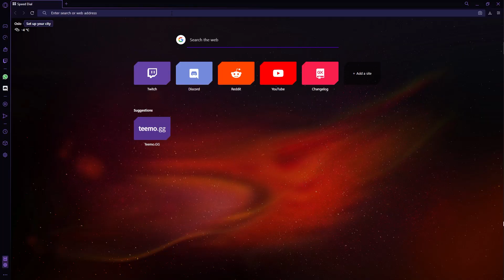SMASH OR PASS - League of Legends Edition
this was a really fun video actually :3 hehe